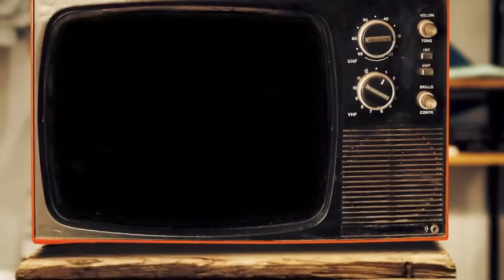10 Worst Alcoholics in Hollywood History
In the shadows of Hollywood's towering success, a silent tragedy unfolded, a tale as old as Tinseltown itself. Gifted stars, icons of their era, with talent that transcended the screen, yet harboring demons that fame's embrace only tightened.

These luminaries, beloved and celebrated, faced a battle far from the public eye, one that would lead them down a path of no return. Before reaching the half-century mark of their lives, their brilliance was extinguished, leaving behind a legacy overshadowed by their untimely demise.

Hollywood Alcoholic Stars That Died Before The Age of 50